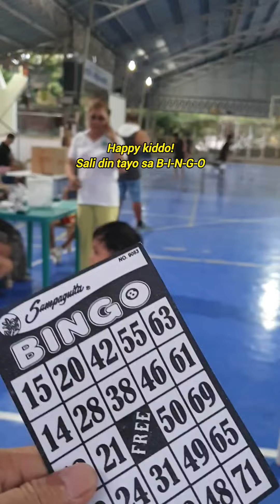Natimbrehan tayo na may pahotdog at paB-I-N-G-O. Makikigulo tau. lets go!